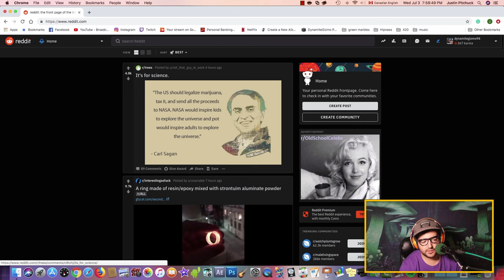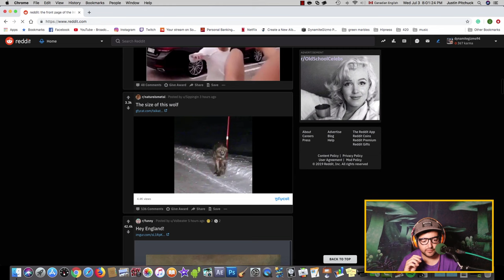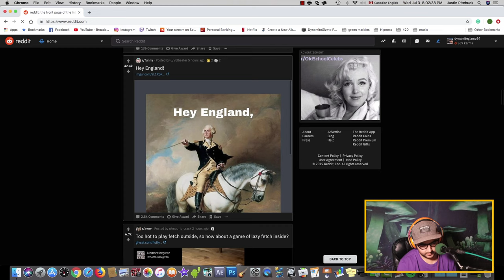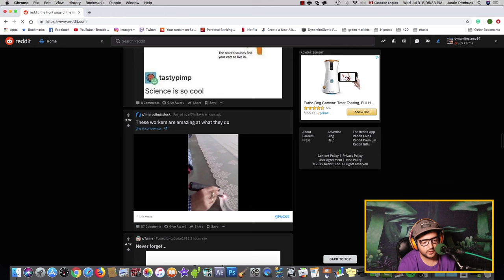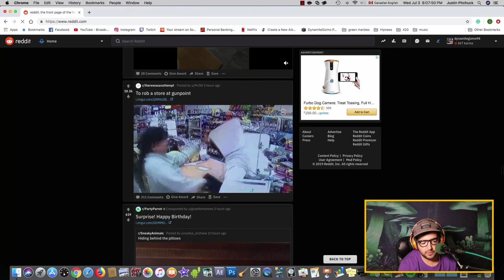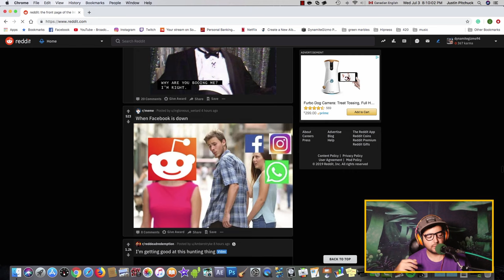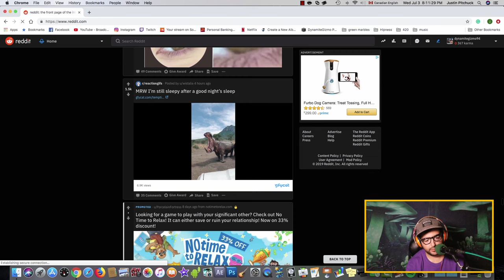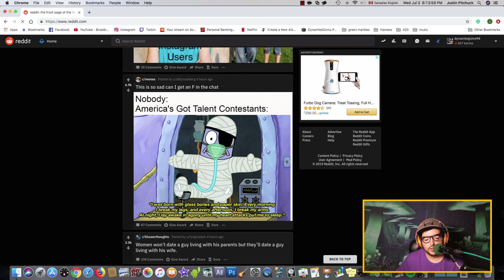(Re-Upload) Adam Savage, What a Guy - The DynamiteGizmo Podcast Ep#86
The DynamiteGizmo Podcast DGP - Episode 086

Todays Episode:
- This episode was either not uploaded or got taken down for some reason, so here is the re-upload of it.